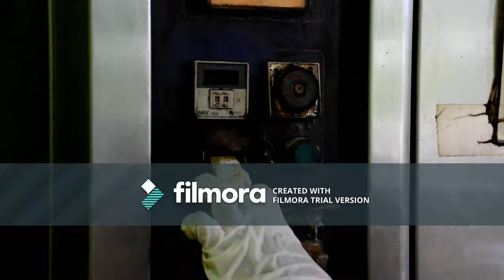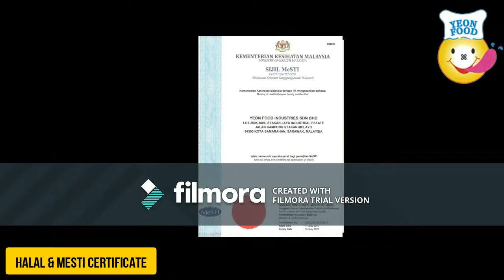Yeon Food Industries Sdn Bhd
Cookies & Cake Bahulu Manufacturer